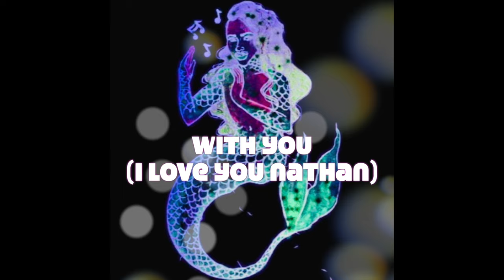SIREN SONGS - AZRAEL VICIOUS - THE EXTENDED PLAY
SONGLIST
1.BANCROFT -ISSA VIBE
2.ORDINARY LOVE
3.100PERCENT
4.RIDE(TRIBE ANTHEM)
5.WITH YOU - REMASTERED - I LOVE YOU NATHAN
6.TRUTH HURTS (LIZZO COVER)
7.BREAK IT OFF - FEAT. SHAUDY

THANK YOU FOR LISTENING TO SIREN SONGS!
@AZRAELVICIOUS ON INSTAGRAM!

*SPECIAL THANKS TO TOWNGAL TAROT - THANK YOU FOR YOUR ARTWORK, SUPPORTING OUR COMMUNITY, AND FOR CO-PRODUCING 100PERCENT WITH ME!